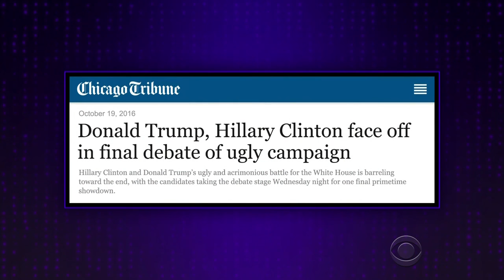When 'Hawaii Five-0' Distracts You from the Presidential Debate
James struggles to get into a recap of the third presidential debate thanks to constant diversions to classic 'Hawaii Five-0' moments.